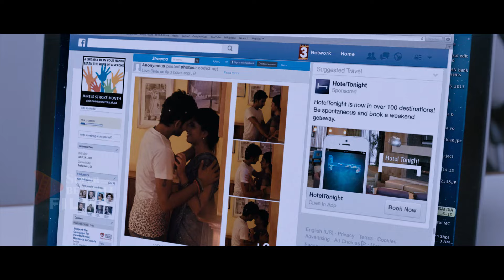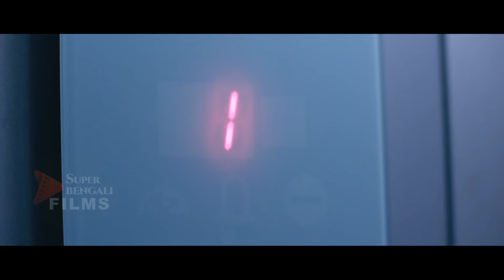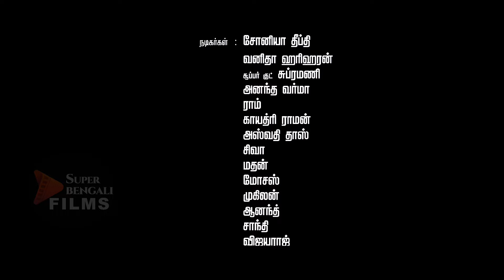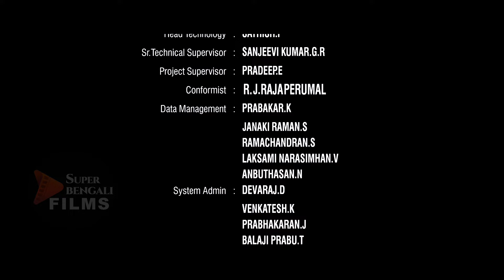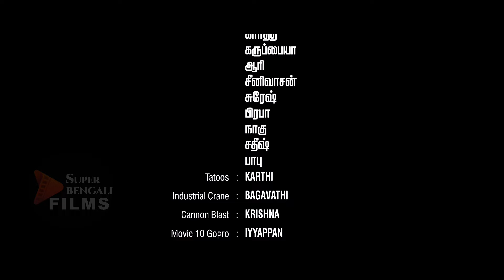RAATER Gopniyata Bengali Dubbed Movie || Latest South Movies || Bangla Movie Full HD